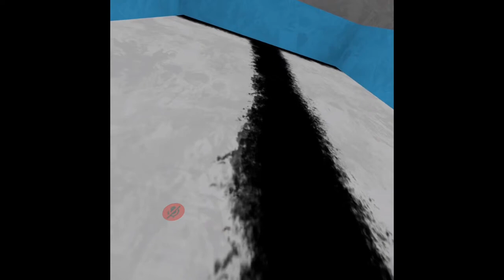Vrchat THE GREATEST WORLD EVER MADE SPEEDRUN 100% WR (Quest) 30:02 Glitchless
Map by IgbarVonSquid
Just a note: The speedrun starts after the AFK Badge dissapears, and after i go home.